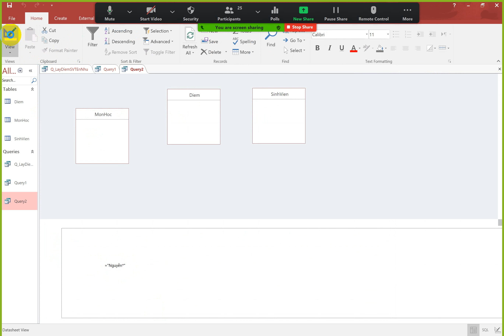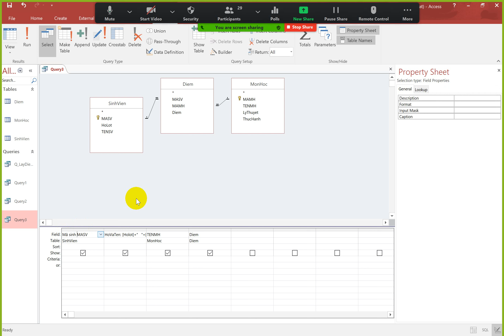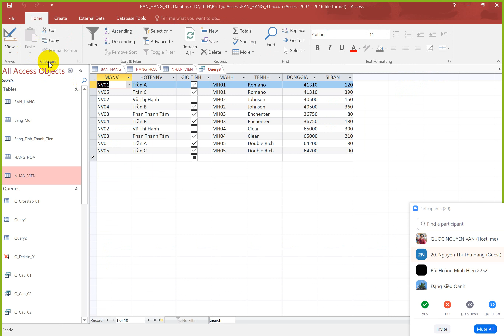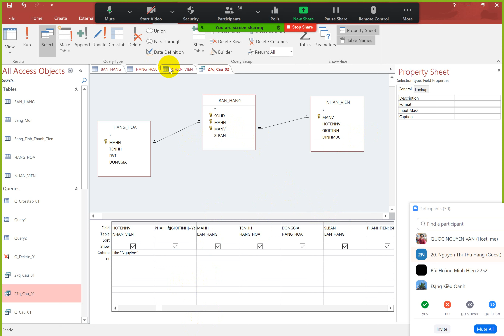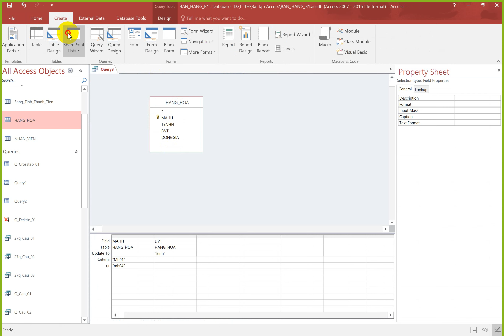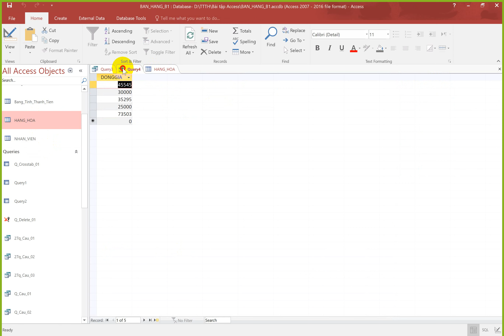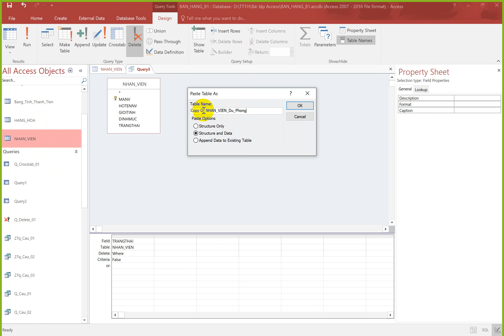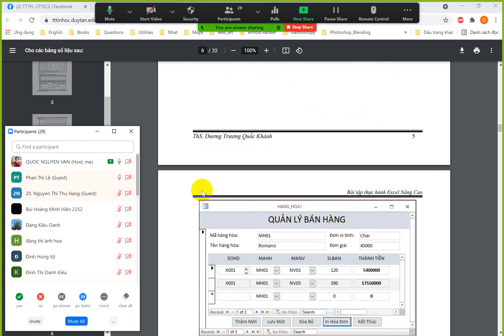Access Buổi 2 Select Query, Update Query, Delete Query - 02